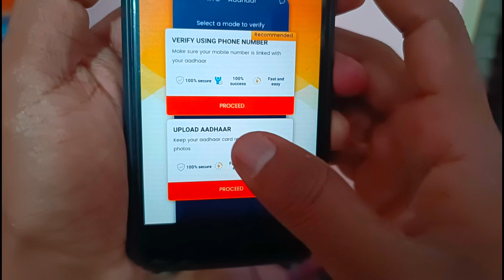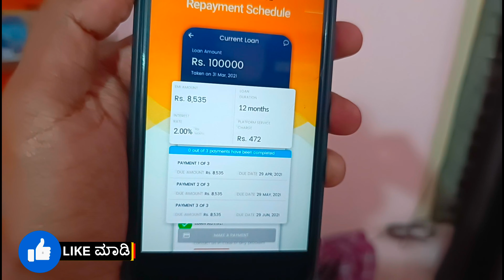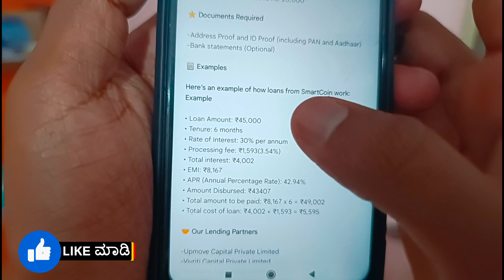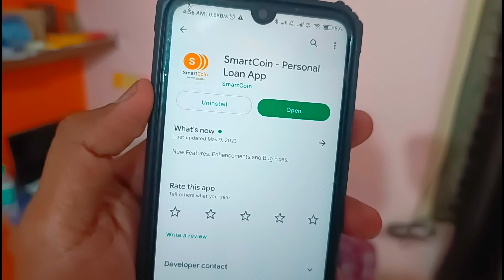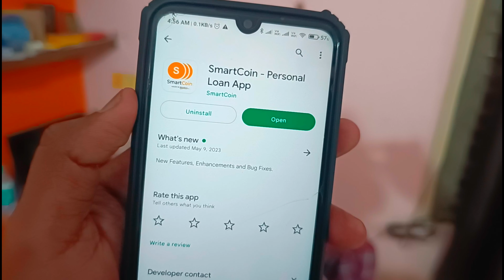New instant loan application explained in kannada | Best Loan App | Emergency Loan App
🔗link 👆👆

       ꧁༺✮•°◤ ₮Ⱨ₳₦₭ ɎØɄ ◥°•✮༻꧂

instant loan,
instant loan app,
kannada,
personal loan,
in kannada,
how to apply personal loan in kannada,
kannada tech,